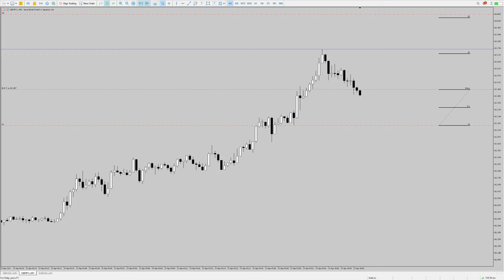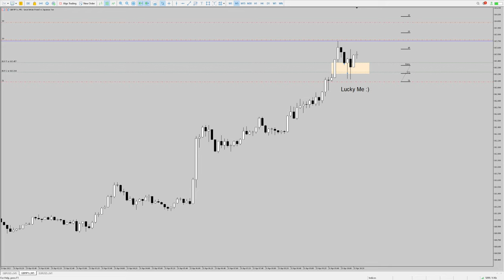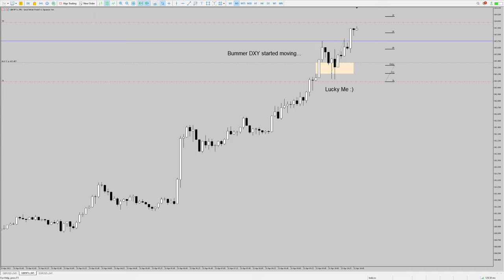GJ Long | Lucky One | #095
This one almost stopped me :)